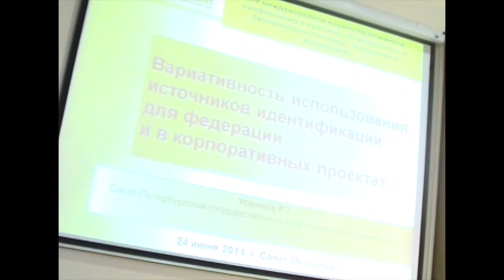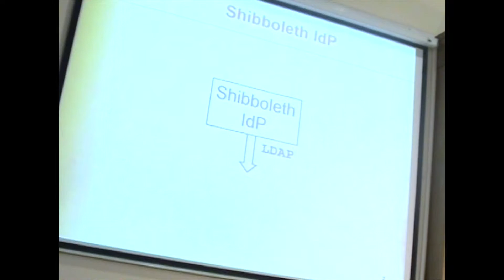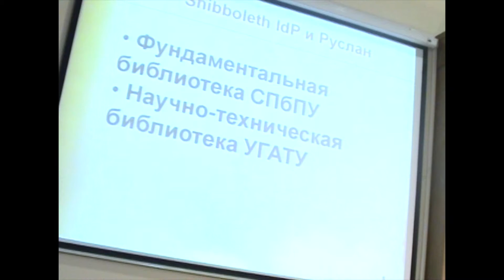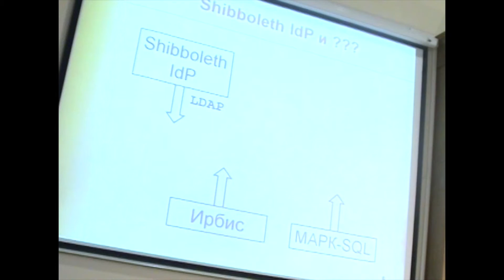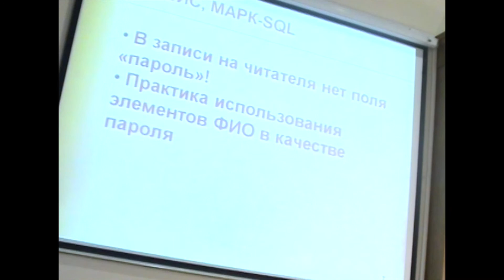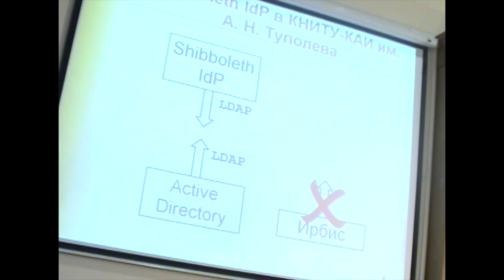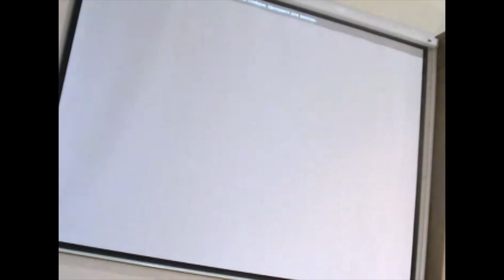СЕМИНАР «ПРОЕКТ ФЕДУРУС: ПОДВОДИМ ПЕРВЫЕ ИТОГИ». Усманов Р.Т.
Вариативность использования источников идентификации для федерации и в корпоративных проектах.
Усманов Рустам Тимурович, начальник отдела, Центр информационно-библиотечных систем Санкт-Петербургского политехнического университета Петра Великого, г. Санкт-Петербург.